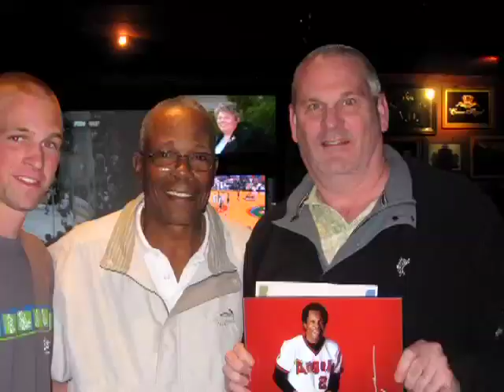St. Baldrick's 2010!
If you want to become a shavee, volunteer, or even just donate, please go